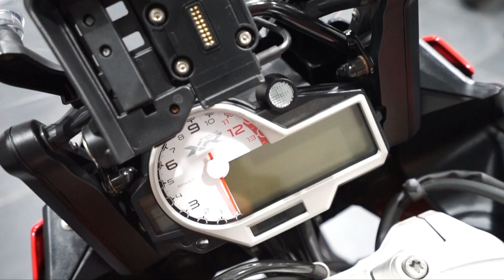BMW S1000XR Sport SE - Roy Pidcock BMW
BMW S1000XR Sport SE in Racing Red and excellent condition!  Specification includes Akrapovic Silencer,  BMW Panniers,  Gear Shift Assist Pro,  Riding Modes Pro,  Dynamic Electronic Suspension Adjustment,  Cruise Control,  Heated Grips,  Preparation for GPS,  LED Indicators,  Centre Stand,  Radiator Guards,  Dynamic Traction Control and ABS Pro.  Ideal high performance sport adventure tourer!  Comes with 2yrs BMW Warranty European Emergency Service Cover.  Ask about PCP & HP finance.  Nationwide Delivery Available.  Part Exchange Welcome.